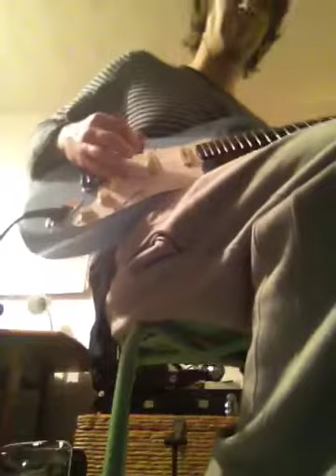Clean tones on blue strat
Straight into a fender